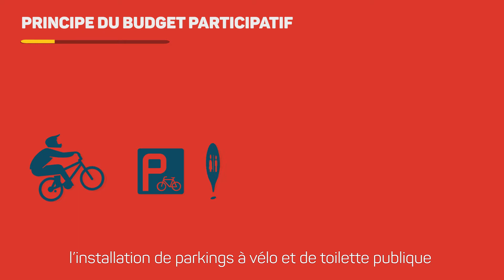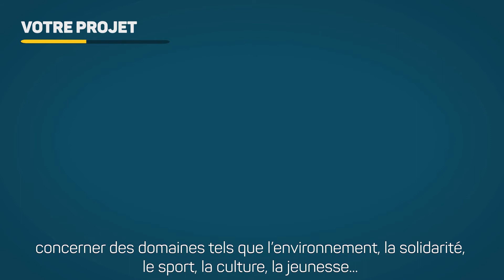Budget participatif 2022·2023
Lancement de l'appel à projet : les habitant·es de Ramonville peuvent dès à présent proposer aux conseils de quartier leurs projets jusqu'au 15 novembre 2022. Les projets éligibles seront ensuite soumis au vote de la population à partir de mai 2023.

Déposez vos idées via le formulaire en ligne